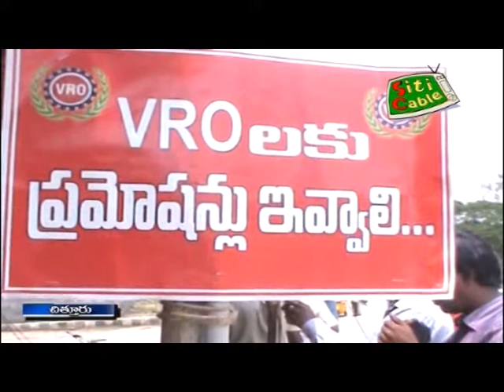VRO s Dharna In Chittoor Collectorate